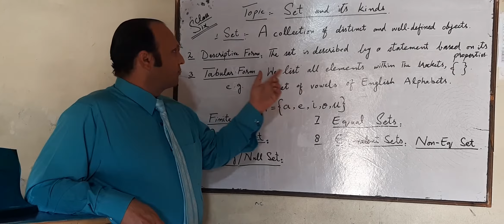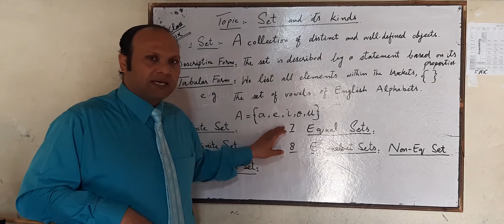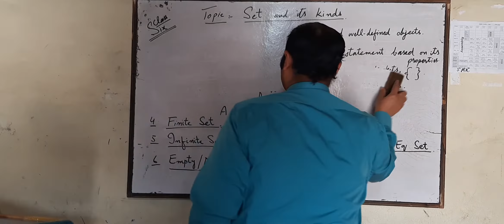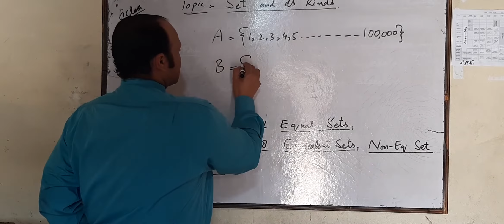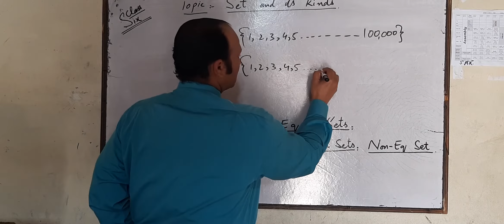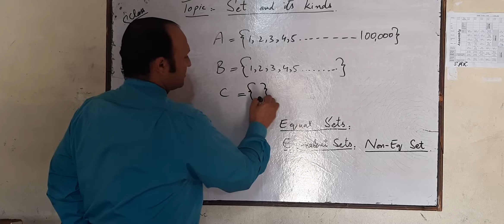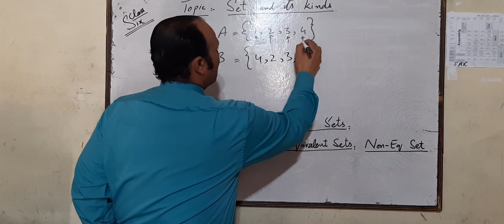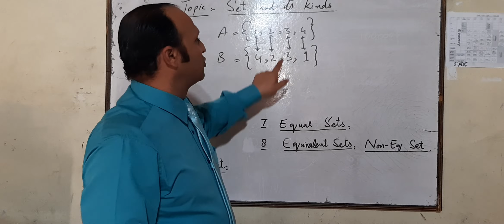MATHS || CLASS 6 || PTBB SYLLABUS || BASICS FOR UNIT # 01 || AGS GROUP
Learn Online Maths, English Urdu and Many more subject of school level with Sir Shafeique Mirza. Also Learn Writing Styles and Patterns, Writing skills & Language Skills in English, Urdu and Punjabi. Education, Training, Motivation, Motivational Speeches, Marketing, Marketing Professional Training, Marketing Strategies, Teachers Training, Goal Setting, Mind Mapping,